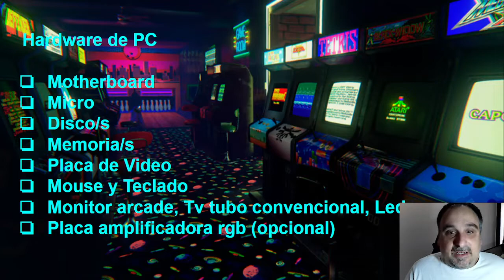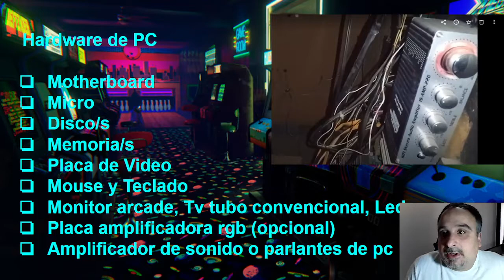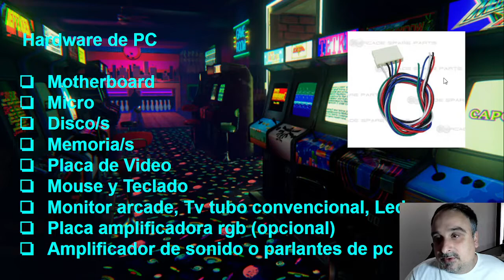Arcade (Recreativa) en casa, Parte 2 : que Hardware le coloco?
En este video te comento todo el hardware que vas a necesitar para armar tu arcade y algunas especificaciones sobre cada item para evitarte compras erradas o cosas incompatibles.
Tambien muestro como conectar el monitor arcade con tu computadora a traves del cable vga.